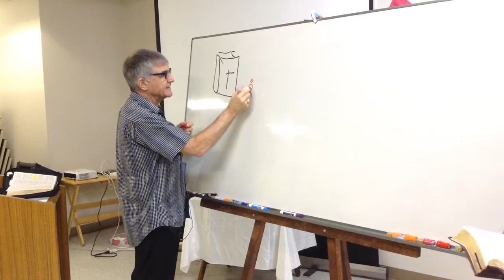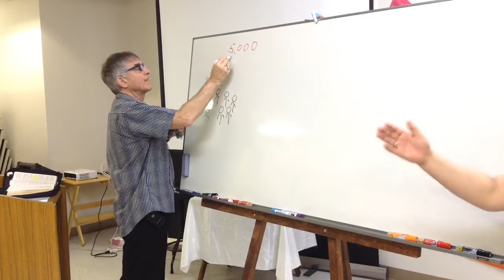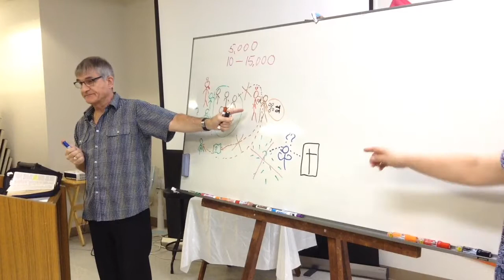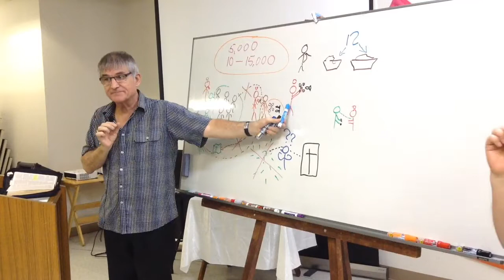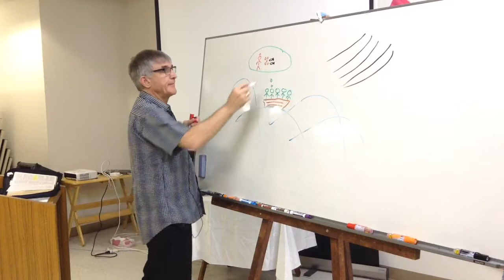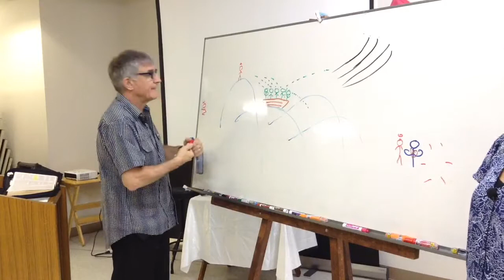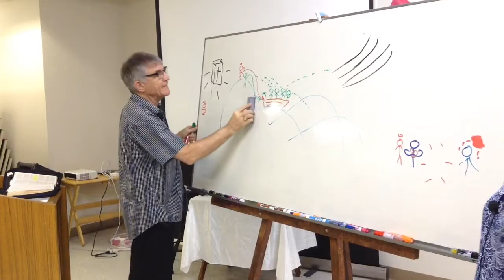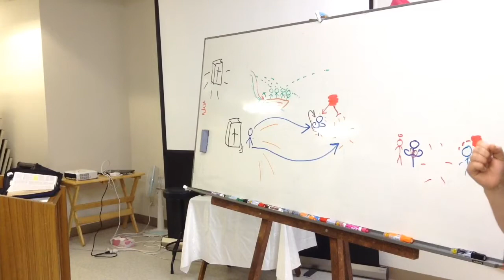------Faith like a mustard seed-----David Abbot-----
David Abbot shares about faith and growing in Christ